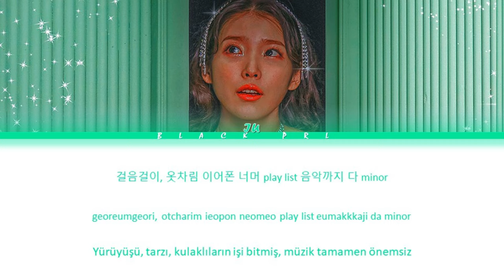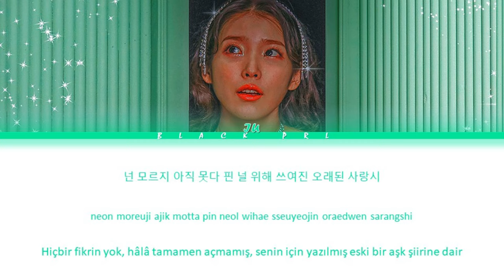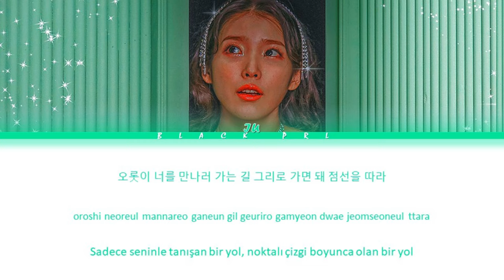IU (아이유) – 'Celebrity' Türkçe Alt Yazılı [Color Coded/Han/Rom]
Tüm haklar EDAM Entertainment tarafından yönetilmektedir.

-Söz: 아이유 (IU)
-Besteci: Ryan S. Jhun, Jeppe London, Lauritz Christiansen, 아이유 (IU), Chloe Latimer, Celine Svanback
-Düzenleyen: eppe London, Lauritz Christiansen, Ryan S. Jhun

-Sanatçı: IU (아이유)
-Şarkı: Celebrity
-Albüm: [Single] Celebrity